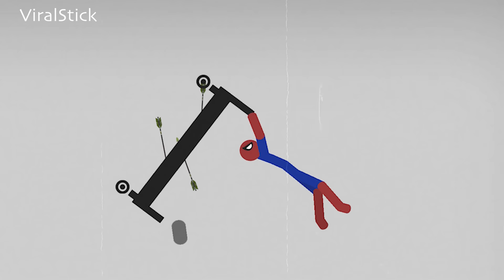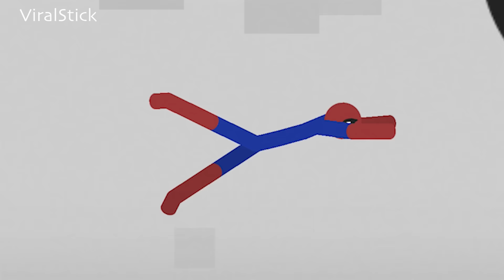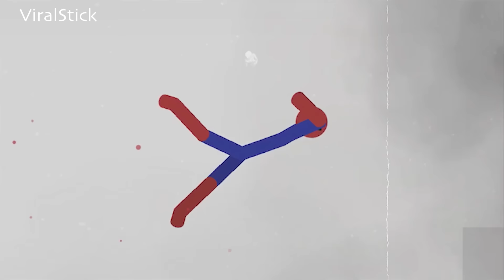Best Falls | Real Spiderman vs Stickman | Stickman Dismounting Highlight and Funny Moments #138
👋 Hello everyone! Welcome to Viral Sitck Channel. On my channel, you will find the best funny, highlights video of Stickman Dismounting Game.